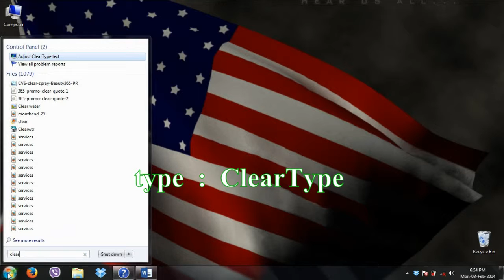How improve the appearance of text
Windows includes a technology called ClearType that is turned on by default. ClearType allows your monitor to display computer fonts as clear and smooth as possible. This can help make text easier to read over long periods of time without causing eyestrain. It works especially well with LCD devices, including flat-panel displays, laptops, and smaller handheld devices.